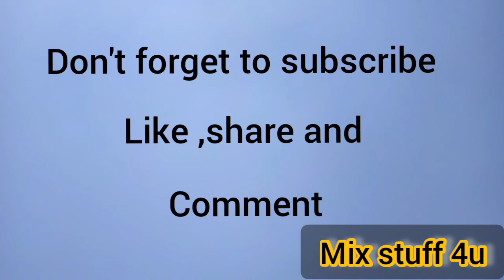Review of our garden